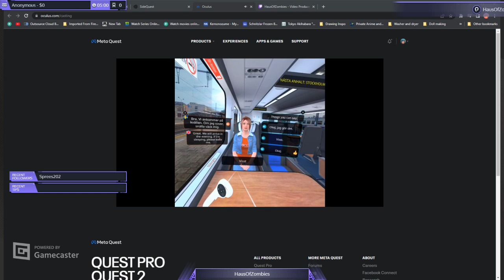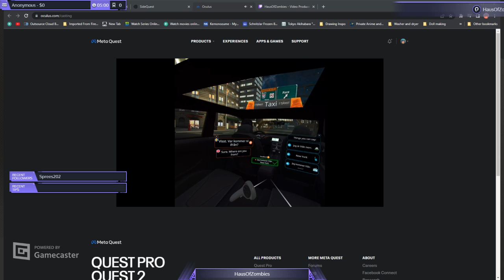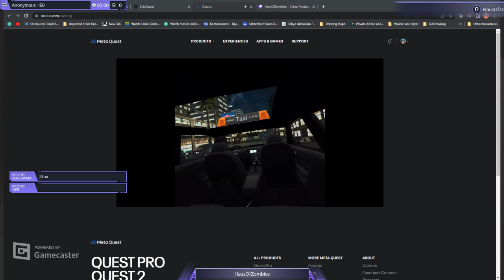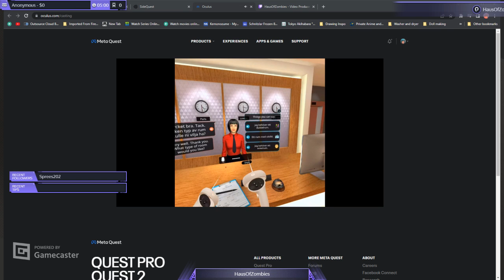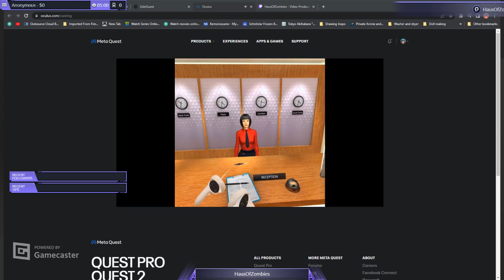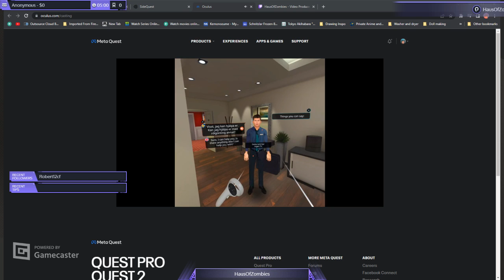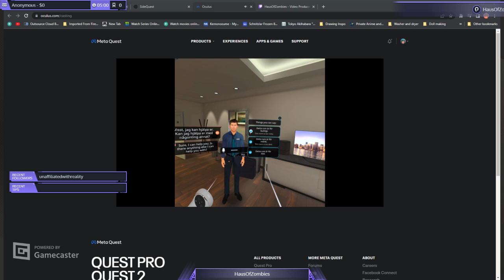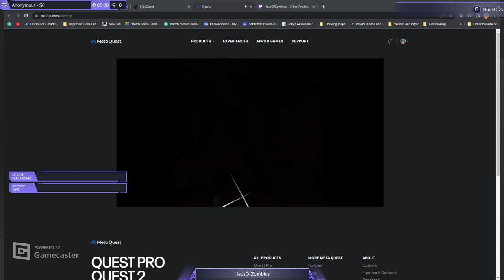Mondly: Learn Languages in VR: Let's learn some Svenska (Swedish)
The game Mondly where I practice my Svenska.